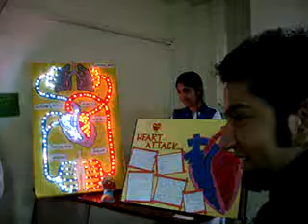Students with thea Ideas - IDEA EXTREME - SOFTEC'11